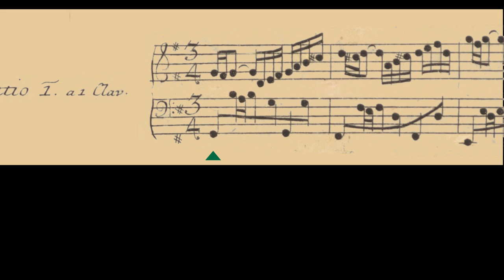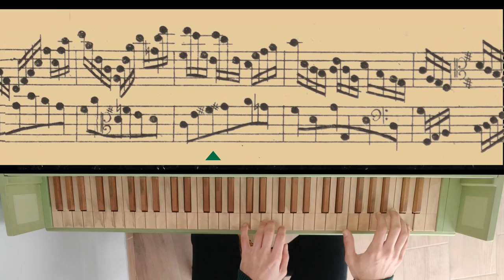J.S.Bach - Goldberg Variations (BWV 988), Var. 1 à 1 Clav. (Ivano Zanzarella Harpsichord)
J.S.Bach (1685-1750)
Goldberg Variations (BWV 988),
Var. 1 à 1 Clav.

Ivano Zanzarella
Harpsichord

Harpsichord: Copy of Grimaldi (17th century) build by Roberto Marioni in Pietrasanta (Lucca, Italy) in 2013.

Audio and Video: IZ